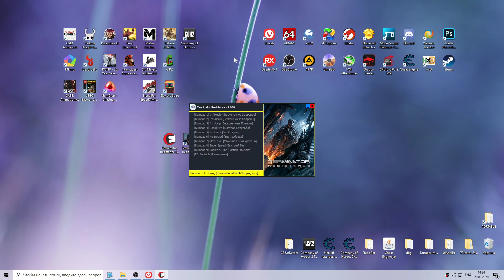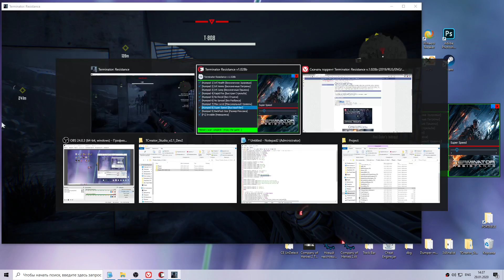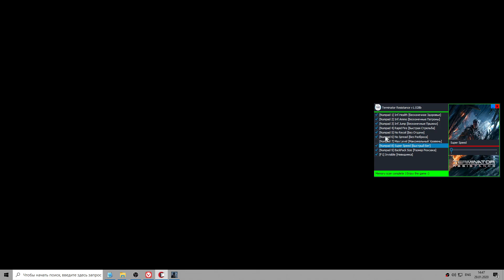Terminator Resistance | Terminator Resistance : Trainer/Трейнер | v1.028b